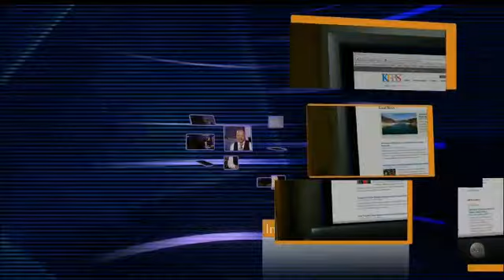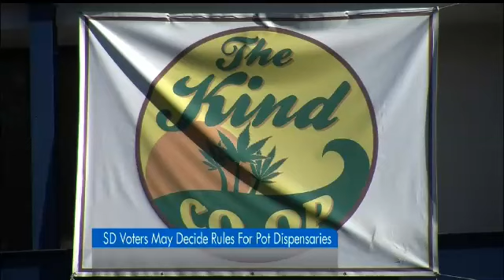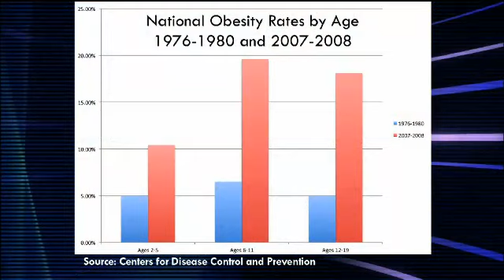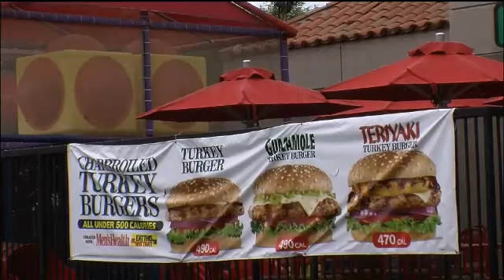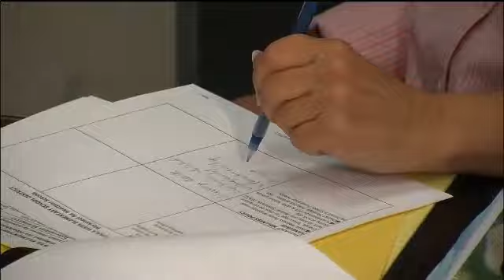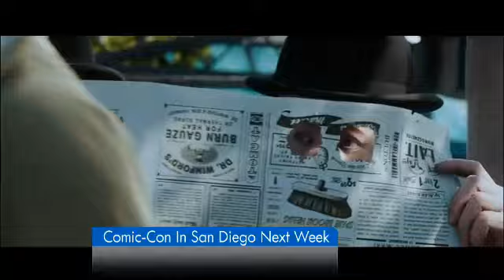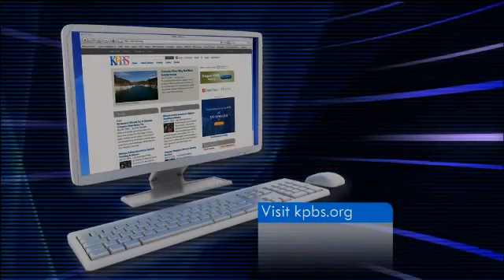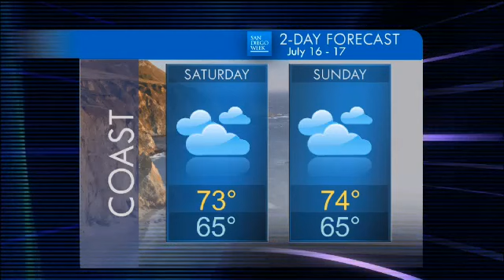San Diego Week: July 15, 2011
On San Diego Week we speak to the new president of SDSU about his controversial pay package and homeless veterans are about to get some much needed help.